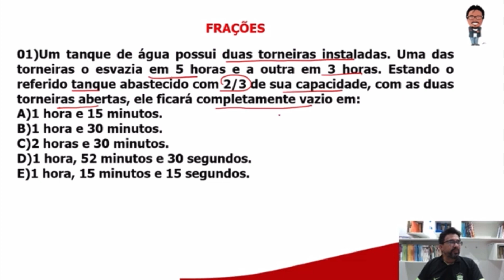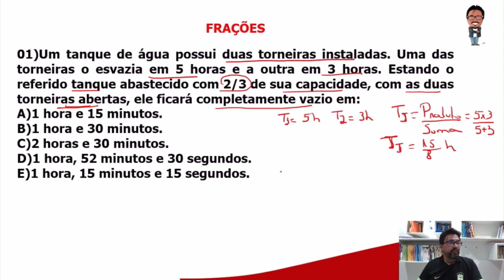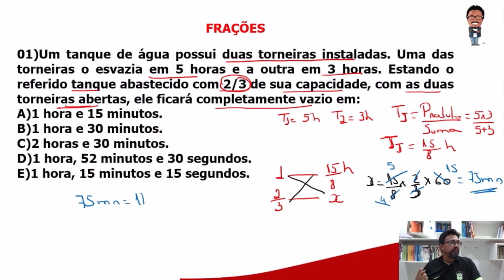Questão de Torneiras- Banca Nucepe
Razões é um conteúdo da Matemática Básica muito importante e sempre cobrado no Enem e em Concursos Públicos. Nesse vídeo resolvemos uma questão de Torneiras da Banca Nucepe. Vem Matematicar Comigo e faça parte do nosso grupo no WhatsApp e conheça nossos cursos.
Link: